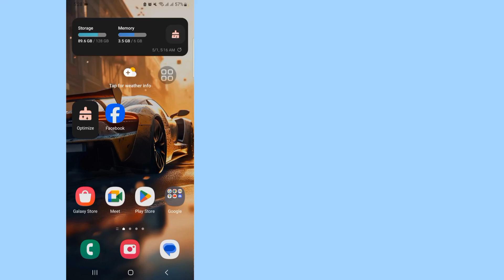مكان العناصر المحفوظة بالانستقرام Instagram (2024)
مكان العناصر المحفوظة بالانستقرام Instagram

سأوضح لك كيفية العثور على البكرات المحفوظة على Instagram (2024) تابع مشاهدة هذا الفيديو وتعلم كيفية العثور على البكرات المحفوظة على Instagram (2024)
 كيفية البحث عن البكرات المحفوظة على Instagram (2024)